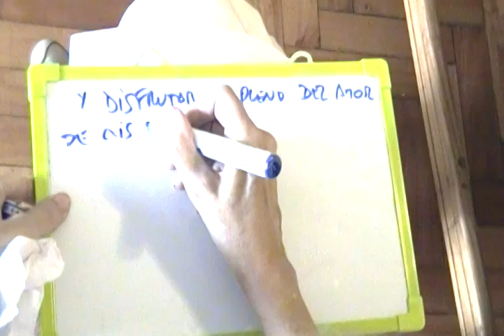Diana Fernández, paciente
Diana nos comparte en atesoradas palabras su alma receptiva capaz de convertirse en nuestro faro para captar la luminosidad del estar vivos.